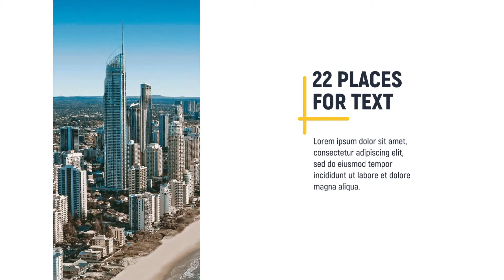Geometric Corporate Promo | After Effects template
Last Update: 3 January 17
Created: 3 January 17
After Effects Version: CC 2018, CC 2017, CC 2016, CC 2015, CC 2014, CC, CS6, CS5.5
Universal Expressions: Yes
Length: 0:52
Resolution: 1920x1080
File Size: 57.3MB
Media Placeholders: 13
Text Placeholders: 22
Category: (video-displays)

Description: Project features: Easy Edit Videotutorial Included No Plugins Modular Structure - Easy Extand Duration FULL HD resolution (1080p) For After Effects CS5.5 and Above 22 Text Placeholders 13 Media Placeholders Preview Image Not Included. Soundtrack not included. Great soundtrack you can find here My other projects:...